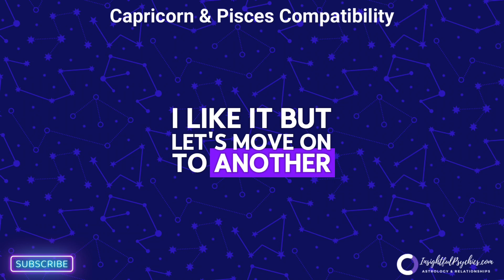🌊 Capricorn and Pisces compatibility: Earth Meets Water in Love 🏔️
🌊 Capricorn + Pisces: Earth Meets Water in Love 🏔️

Explore the intriguing compatibility between practical Capricorn and dreamy Pisces! This video delves into their relationship dynamics:

• Sexual Intimacy 💖
• Trust 🤝
• Communication 💬
• Emotional Connection 😊
• Values 🌟
• Shared Activities 🎨🏋️‍♂️

Discover how Capricorn's stability complements Pisces' inspiration, and learn strategies for overcoming their differences. Can this earth and water sign duo create a lasting love? Watch to find out!

👇 Share your Capricorn-Pisces experiences in the comments!